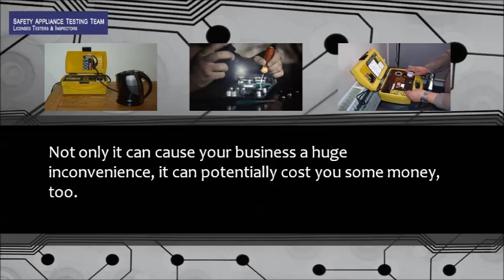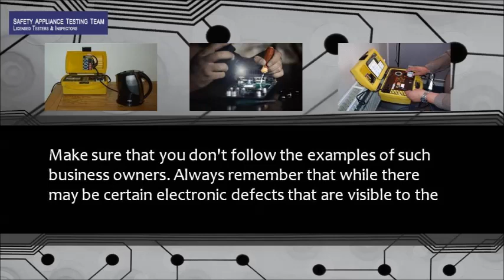Why the Services of Appliance Testing Experts are Important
- Having all the electronic items in your workplace undergo appliance testing is one of the most important things you should do as a business owner.